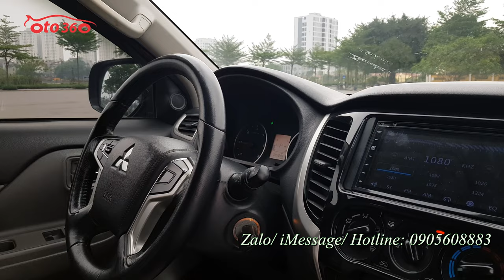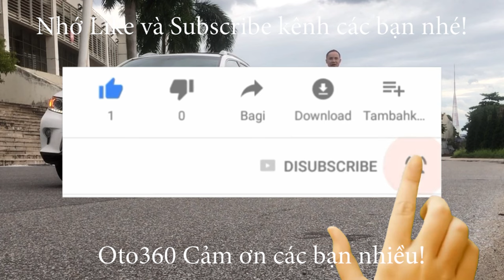Chỉ nhỉnh 400tr là quý vị đã có ngay chiếc xe Mitsubishi Triton 2017 số tự động, tên tư nhân biển HN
Bán xe Mitsubishi Triton số tự động, sản xuất 2017, đăng ký tên tư nhân, biển Hà Nội, xe nhập khẩu. xe chạy 9 vạn km, còn rất đẹp, xe vừa mua về chưa dọn rửa, còn mộc mạc, nguyên bản.
xe được trang bị động cơ Common Rail DI-D 2.5L, diesel cực kỳ thông minh và tiết kiệm nhiên liệu, option full:  nội thất da, vô lăng bọc da tích hợp các phím điều khiển, đầu DVD màn hình, camera lùi, xe đã được trải sàn da, lắp thêm nắp thùng thấp...và rất nhiều option khác.